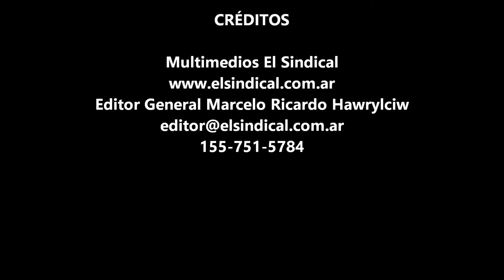Shannon Consort Feria Medieval Saavedra II